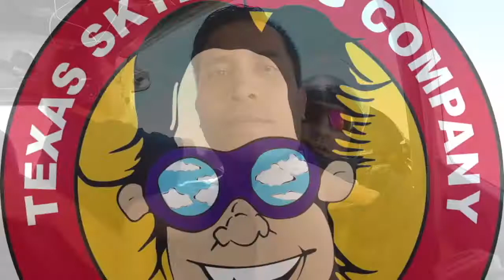Tandem Skydive | Glenn from Mena, TX